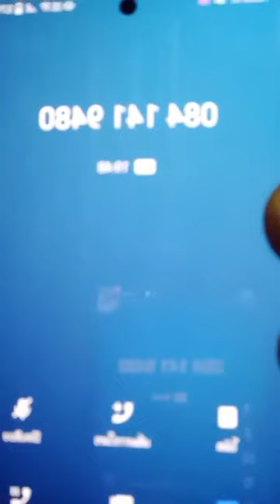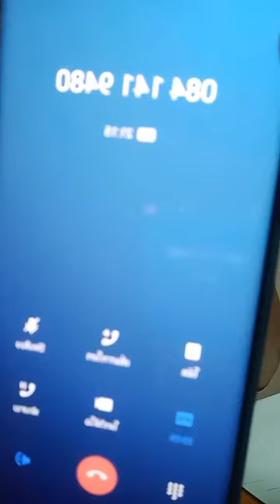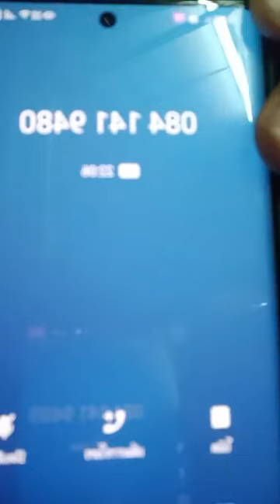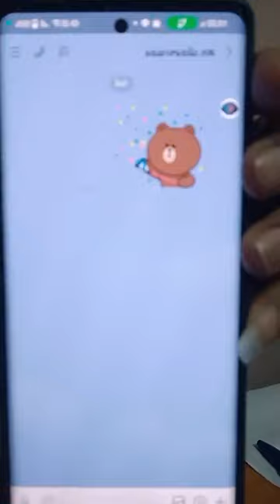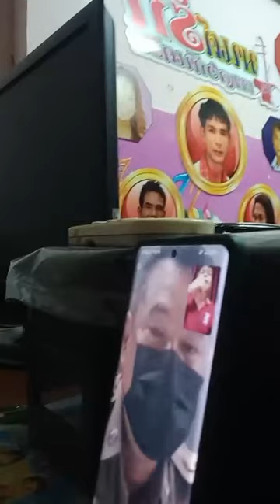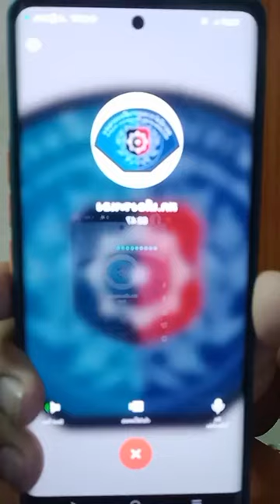ฝากเตือนภัย คอลเซ็นเตอร์มาเรื่อยๆ (ฉบับเต็ม)13กย.66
ฟังเพื่อเตือนภัยไว้